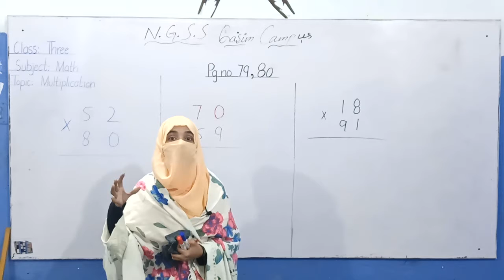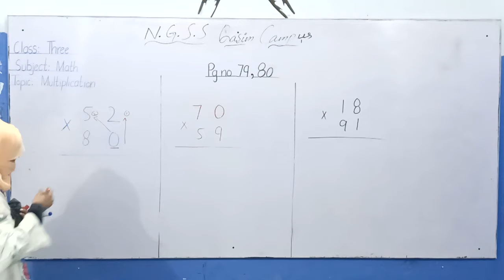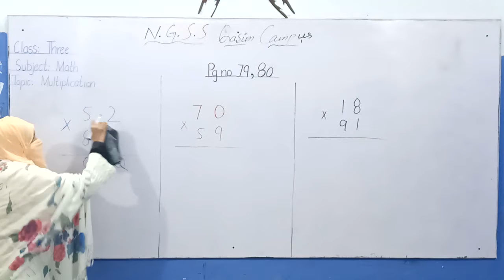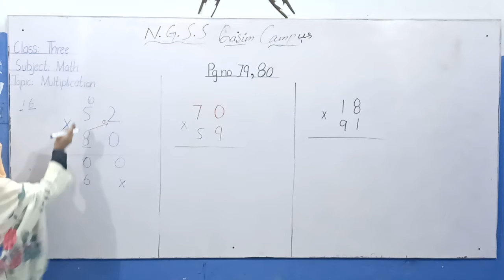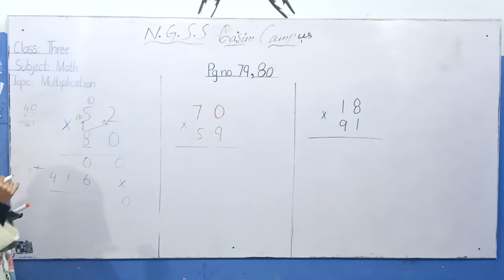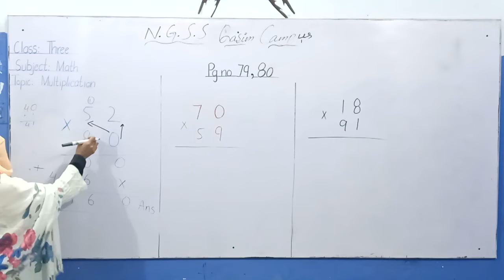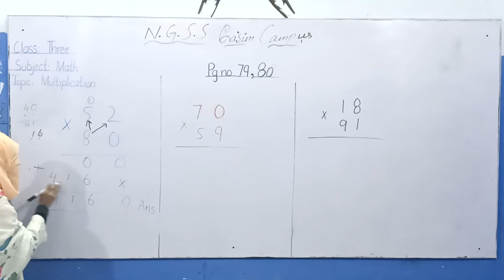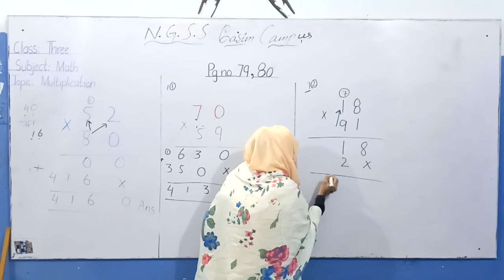Three Class Math Lecture 1